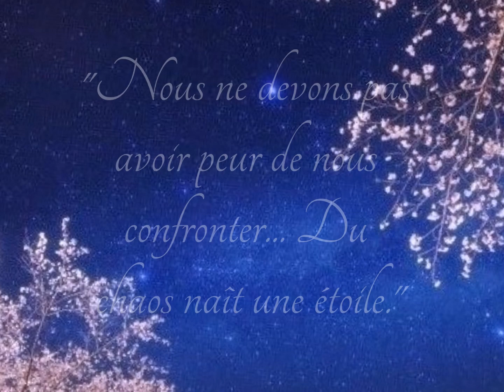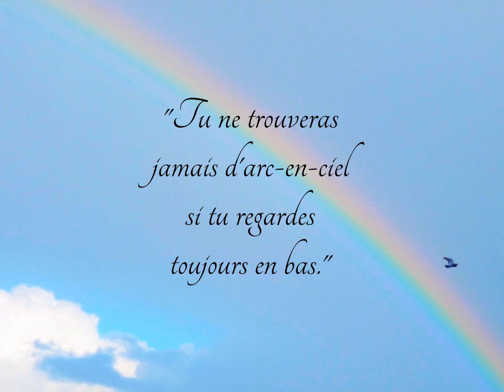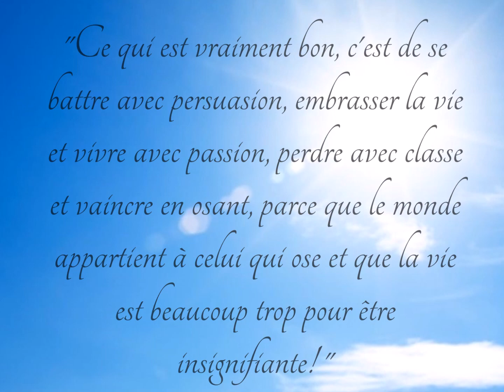Les plus belles citations de Charlie Chaplin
Images pixabay, istock, Ines rehberger avec son autorisation.
Musique libre de droit Lucas King